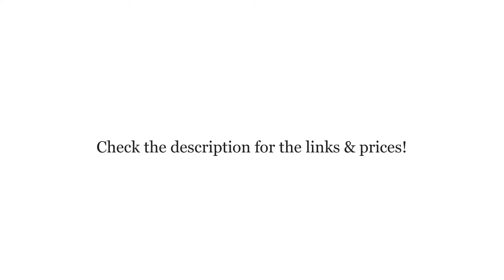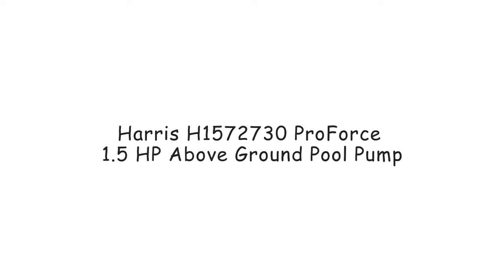Top 5 Best Swimming Pool Pump 2023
1. Hayward W3SP2610X15 Super Pump Pool Pump

2. INTEX 26651EG SX3000 Krystal Clear Sand Filter Pump

3. INTEX 28633EG C2500 Krystal Clear Cartridge Filter Pump

4. Goplus 1.5HP Swimming Pool Electric Pump Water Pump

5. Harris H1572730 ProForce 1.5 HP Above Ground Pool Pump